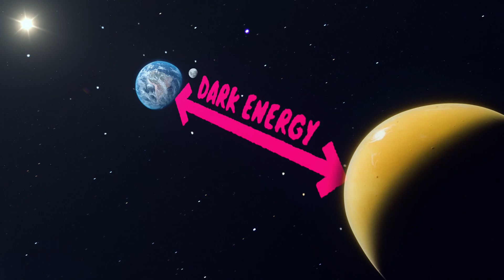Onboarding Part 2: Dark Energy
What is Dark Energy?! Join Cap and Chip as they explore Dark Energy and how it's pushing our universe apart. Part 2 of your Onboarding takes you on a bumpy ride!

Once you finish all 5 parts of our Onboarding program, you'll be ready for your first mission.

Join the Comet Cadets to train your real-life social, emotional, and communication skills! As a Comet Cadet, you’ll learn evidence-based skills skills to to identify and regulate feelings, communicate with others, and resolve conflicts peacefully.